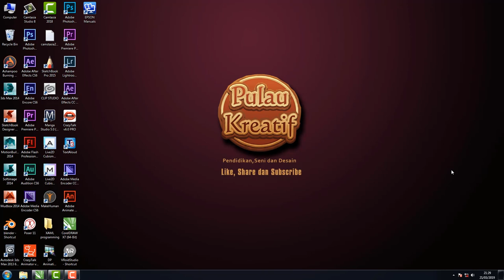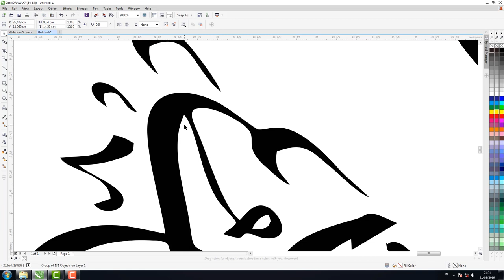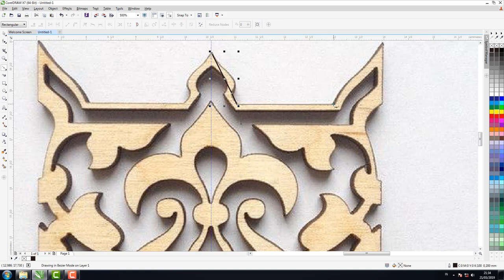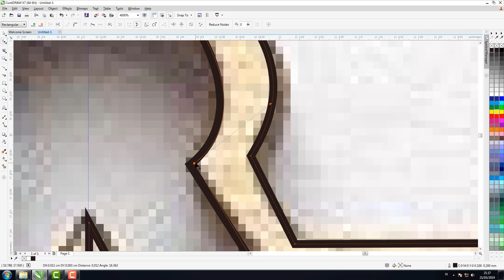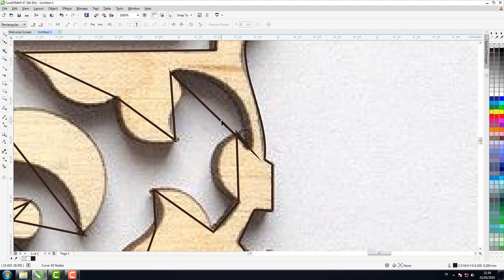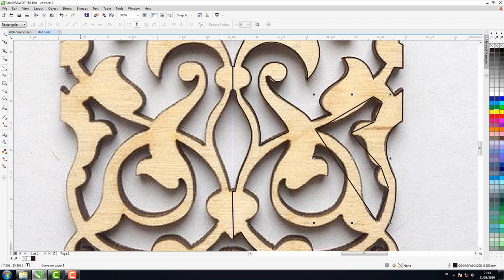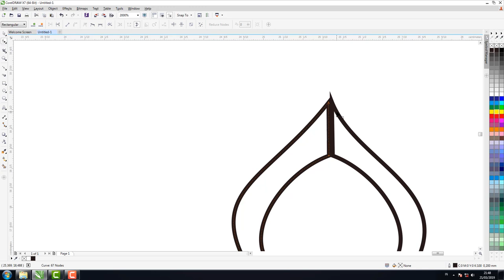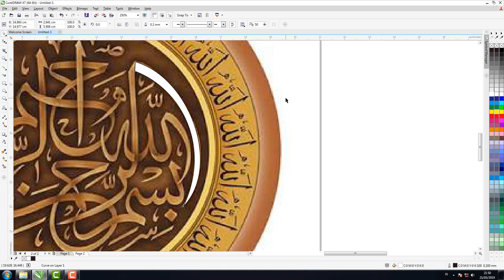Membuat Motif Border kaligrafi dengan Coreldraw